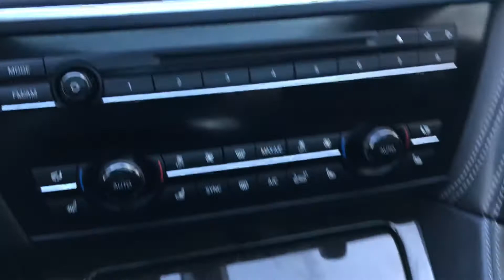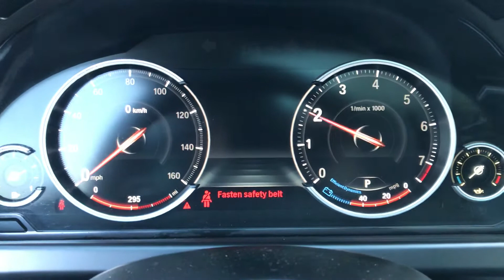2015 BMW 640i xDrive Gran Coupe M Sport - 453292